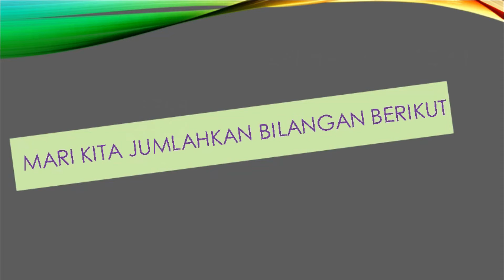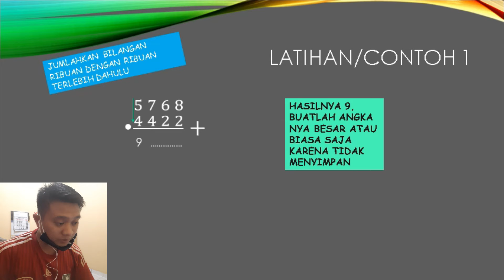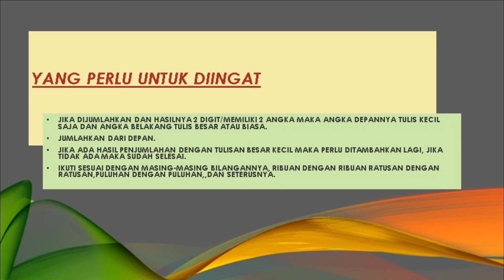Penjumlahan bersusun teknik menyimpan, sangat mudah